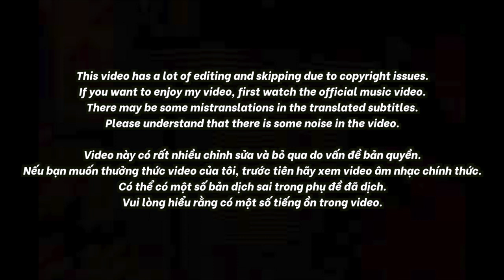🇻🇳🇰🇷🔥Korean Hiphop Junkie react to Lil' Wuyn VS RAF - Em Có Muốn - Team Rhymastic | Rap Việt - Mùa 2